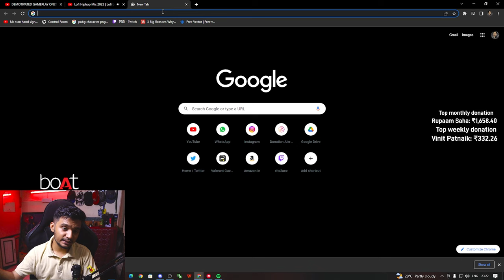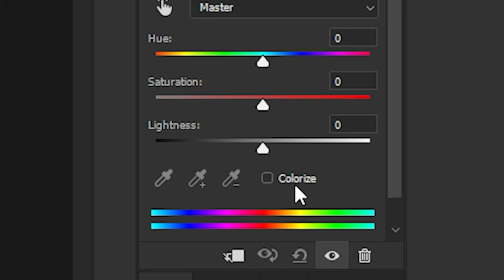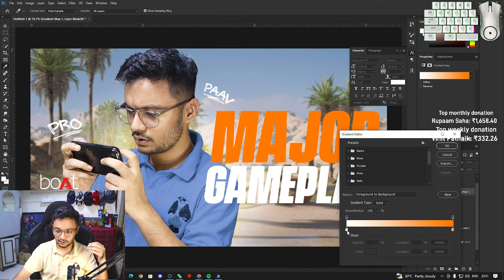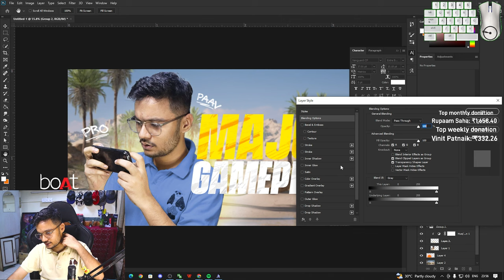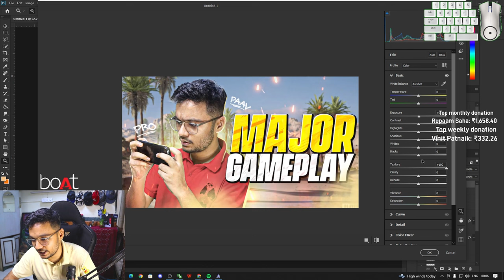Make BGMI thumbnails like Snax Gaming | Text Tutorial